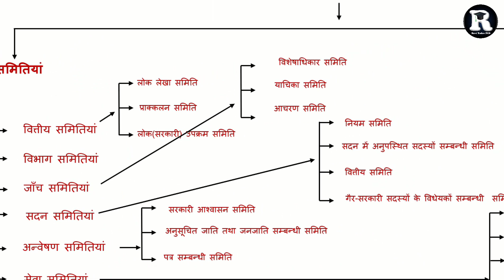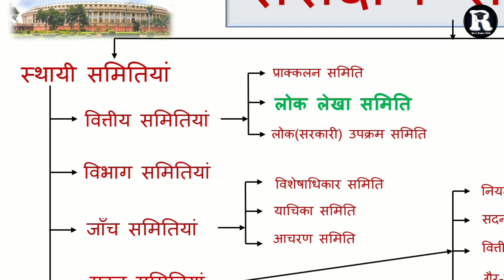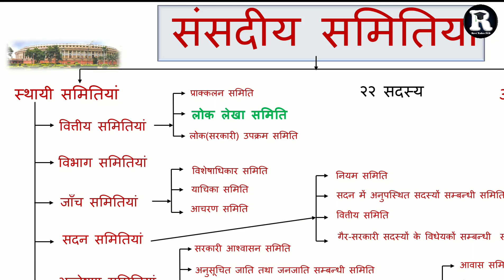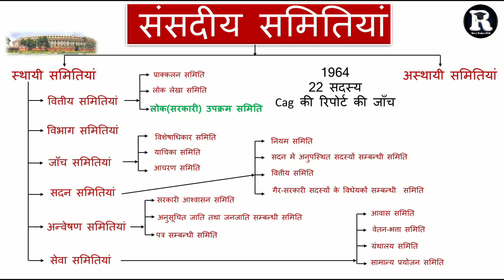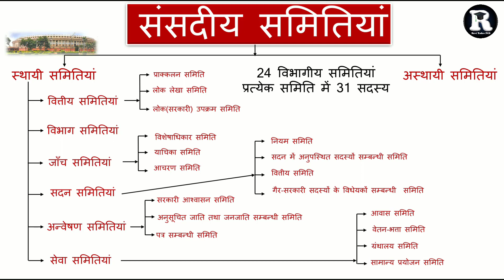संसदीय समितियां | संसद की प्रमुख समितियां | लोक लेखा समिति | प्राकलन समिति | विभागीय समितियां etc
आज हम संसदीय समितियां या संसद की प्रमुख समितियां के बारे में पढेंगे जैसे लोक लेखा समिति | प्राकलन समिति | विभागीय समितियां etc